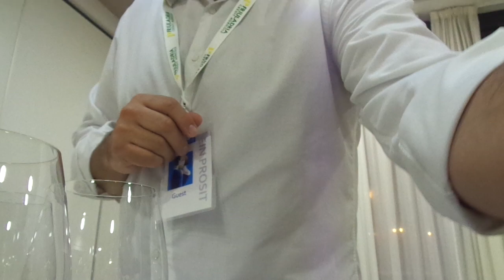Alain Reaut, Cotes des Bar, Courteron – Tradition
Siamo nella “famosa” Courteron, uno dei villaggi pionieri per tutta la Champagne per la biodinamica (100% pinot noir). E’ qui che Alain Reaut, figlio di viticoltori, intraprende la sua carriera di vigneron nel 1978 coltivando 11 ettari di vigneti a prevalenza pinot noir. Già nel 1992 Alain ispirandosi all’esperienza dei vicini Flery inizia la conversione all’agricoltura biodinamica. tutti i suoi vini oggi sono certificati ECOCERT e DEMETER ma non c’è bisogno di molti certificati per apprezzare la qualità e la cura dei suoi vini come dimostra questo “Tradition” ottenuto da sole uve pinot noir da due millesimi dopo 20 mesi sui lieviti e dosato attorno agli 8 gr/lt. Un vino profondo ed espressivo già dal bel colore giallo carico e riflessi rosati che aprono le note floreali di rosa inglese corredate da albicocca, mandarino, pompelmo rosa, melograno e mela rossa. Belle le note biscottate di crostata. Bocca con energia e sostanza e complessità e un bellissimo e godereccio equilibrio complessivo e un finale di cacao, torrefazione e spezie che arricchiscono il frutto e ne allungano benissimo il finale che chiude delicato ma profondo con una nota di liquirizia appena amaricante che non disturba anzi rilancia il quadro e la piacevolezza complessiva.